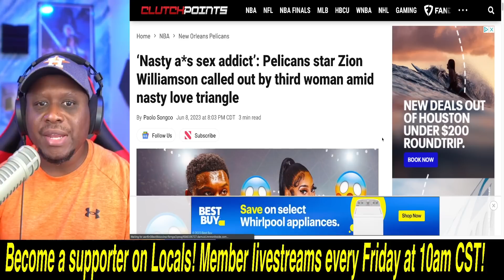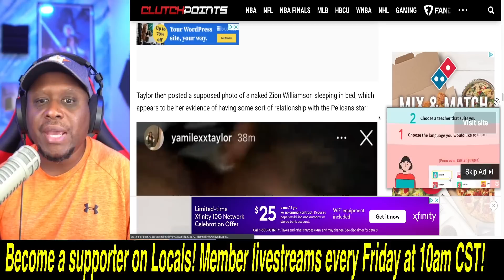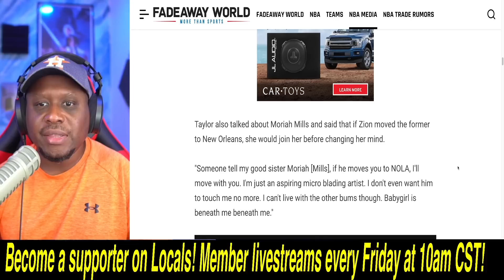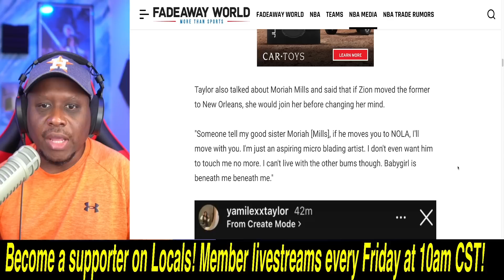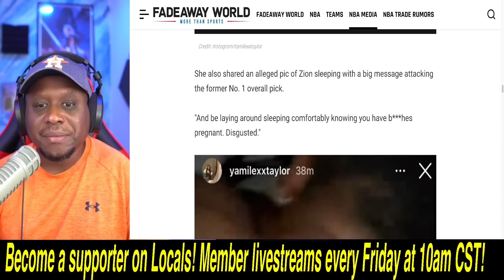A third woman comes out and SLAMS Pelican's Zion Williamson as "LOVE TRIANGLE" just got BIGGER!